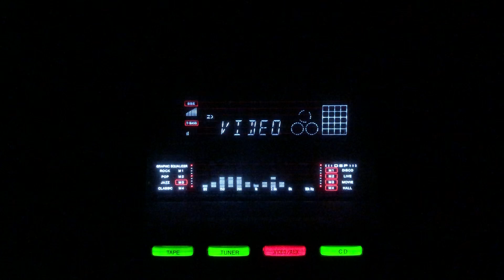Na samjhi kisi ki- Zeenat Begum- L: Arsh Lakhnavi M: Asghar Ali M Hussain- Sailaab/Pak/1953.